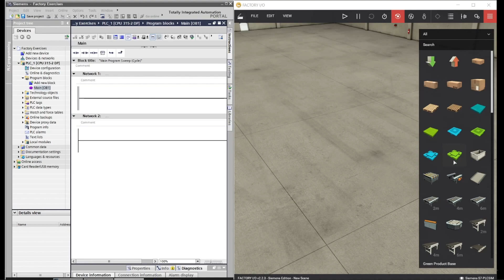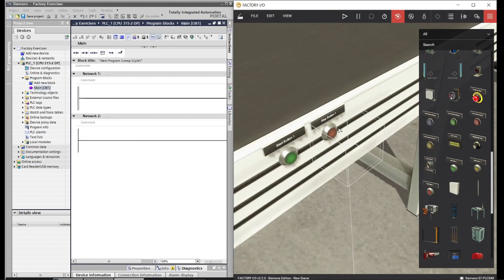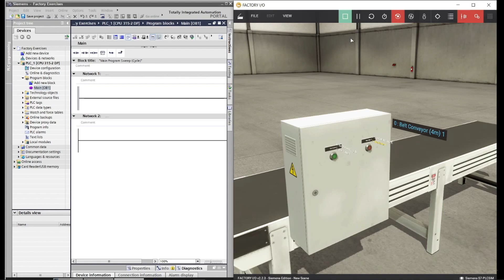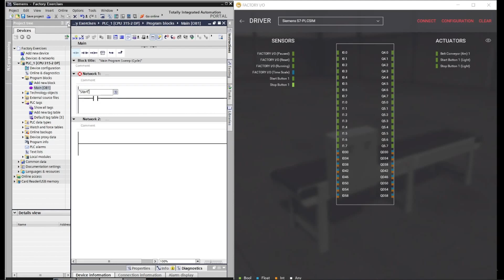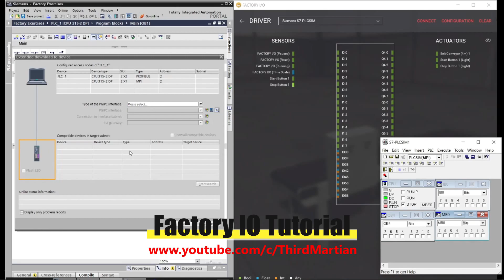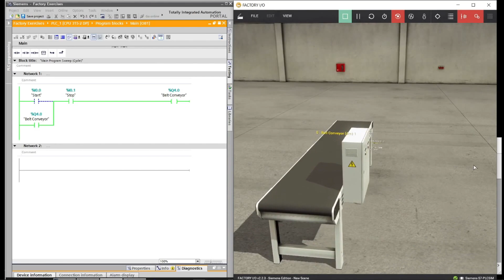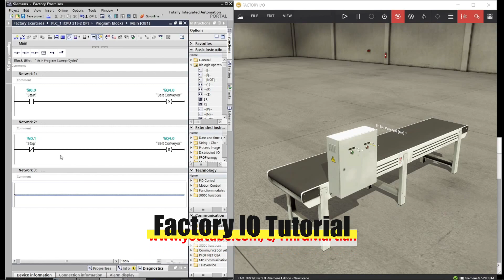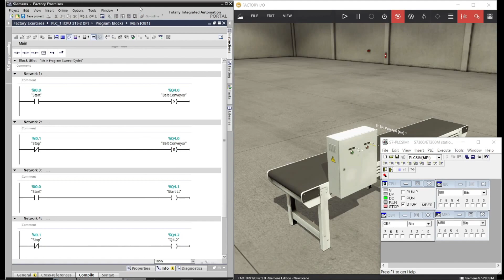Factory IO - Latch and Unlatch Conveyor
Series of Factory IO Exercises. By doing this you were able to Master Factory IO on how to make a program for each scene.